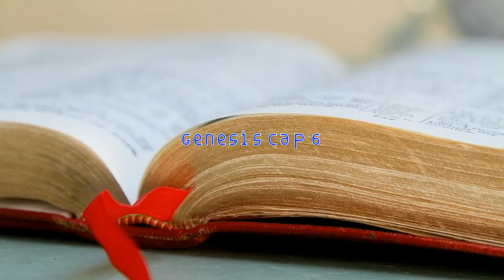genesis cap 6